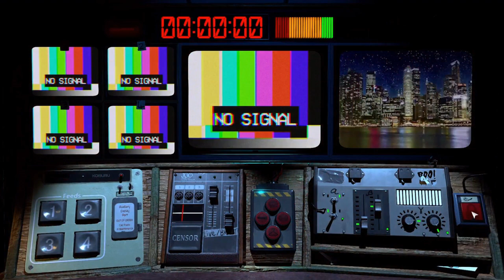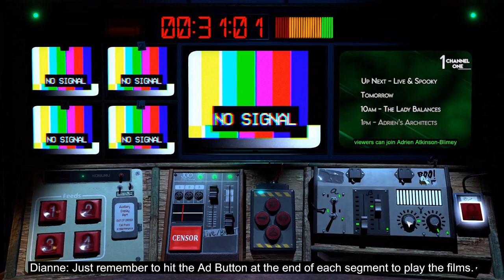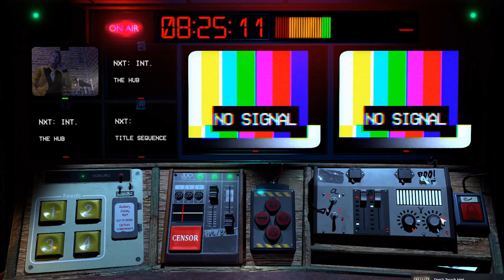Not for broadcast Live and spooky - Don't touch me achievement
Not for broadcast no commentary playthrough letsplay

You've been asked to work late on a special episode of everyone's favourite paranormal ghost-hunting show, "Live & Spooky".
It's taking place in an abandoned film studio owned by the late father of none other than an esteemed reporter and news maven,
Patrick Bannon. A sudden death in suspicious circumstances led to the studio shutting down years ago. Nobody alive knows the truth, but perhaps the dead have the answers?

At least, that's what the TV guide says. It's going to be a long night... and you're not even getting paid overtime.